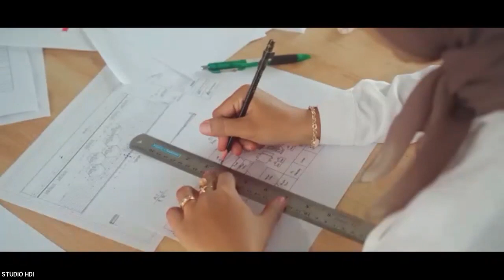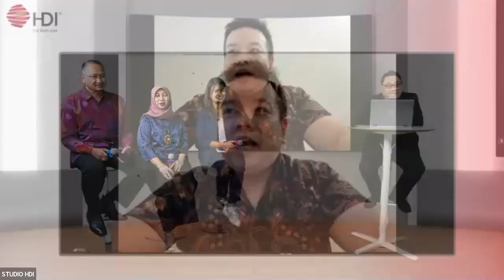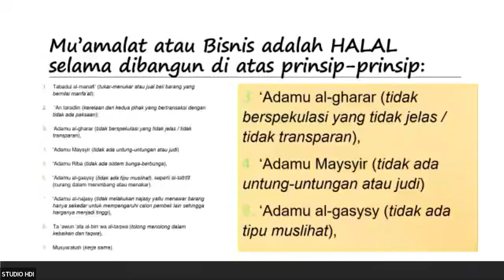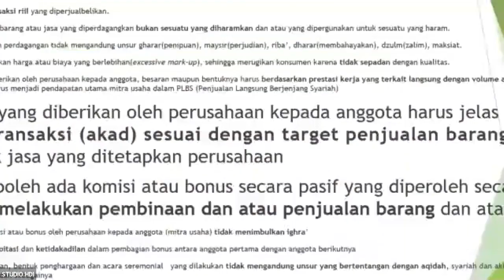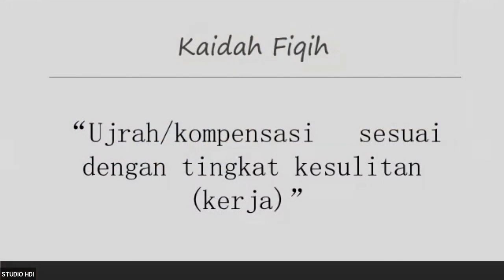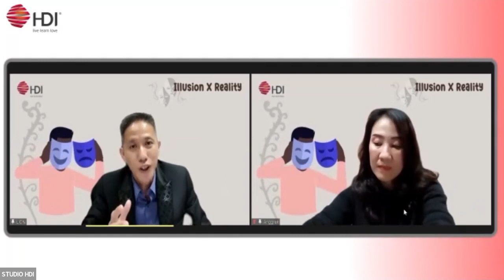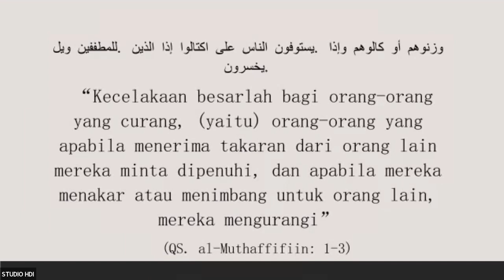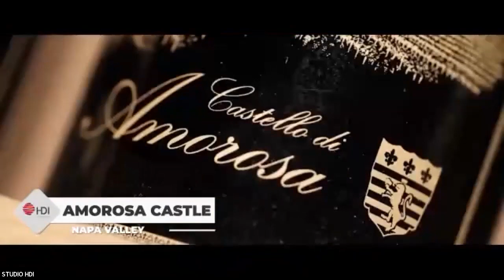Illusion VS Reality